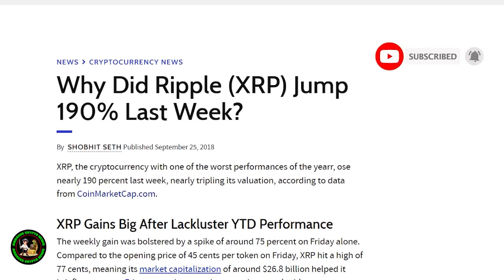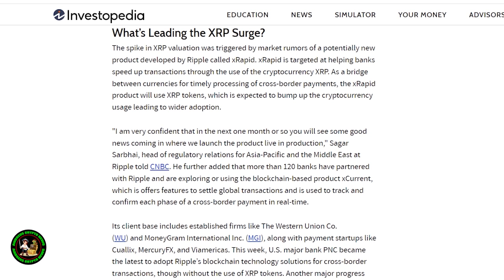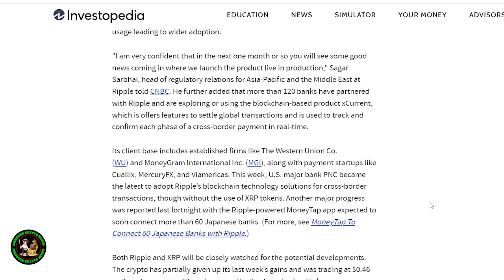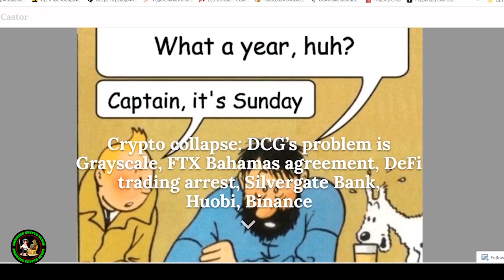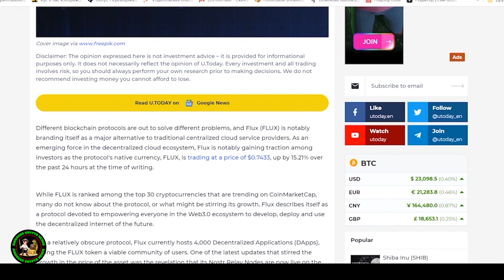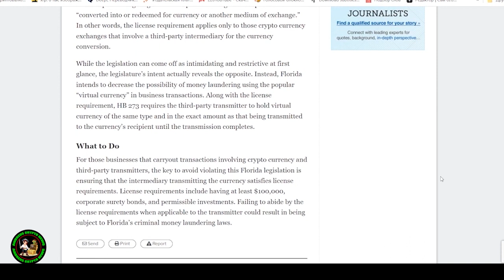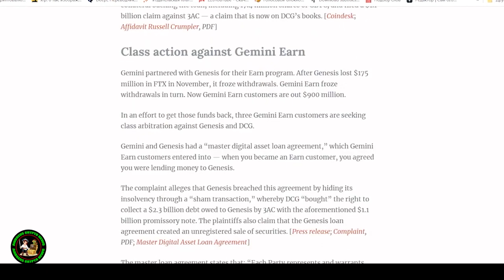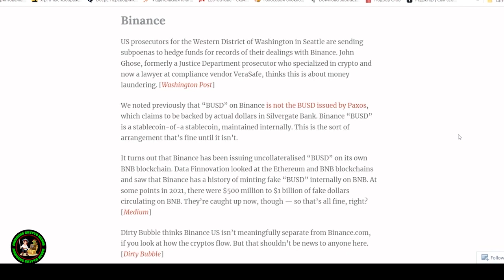RIPPLE XRP MOVEMENT 600,000,000 TOKENS. PREPARING FOR THE PUMP?